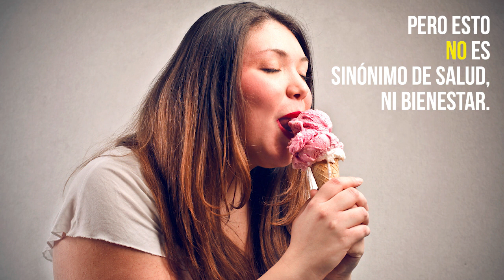Tips para no comer en exceso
Sigue estos tips para no comer en exceso por estrés o ansiedad y lleva un estilo de vida saludable.